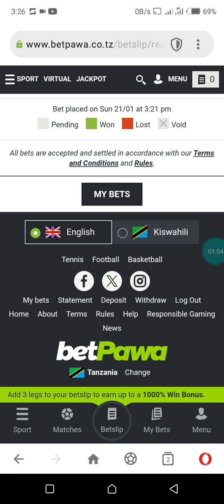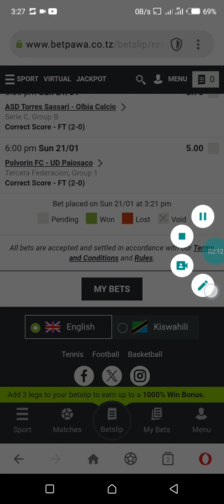KAREGESA:"🔥 BEST CORRECT SCORE PREDICTIONS! 💰 (100% Analysis)"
How to win correct score today | Sports betting strategy

In this video we will unveil a highly effective betting strategy that has the potential to earn you $1000 every week!

Understanding how to analyze a football match is key to making informed betting decisions. We will guide you through the intricacies of match analysis helping you identify crucial factors that can significantly impact the outcome. From studying team form and player performance to assessing weather conditions and home field advantage we will equip you with the knowledge needed to make smart bets.

In addition to strategic analysis we will also shed light on how to effectively manage your betting bankroll and set realistic targets for your weekly profit goals. By adopting a disciplined approach you can mitigate risk and optimize your chances of success.

Don't miss out on this opportunity to learn from our experts and take your betting game to the next level.

Remember successful betting is a combination of skill knowledge and discipline. With our guidance you can join the ranks of professional bettors who consistently generate profits from football matches.
V Sports enthusiasts bettors and individuals seeking to enhance their knowledge about betting strategies for football matches.